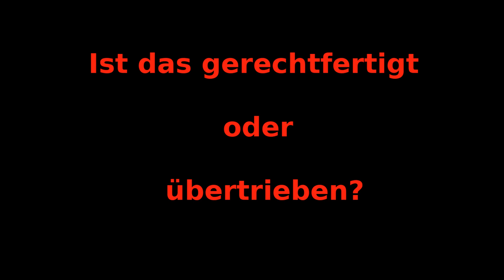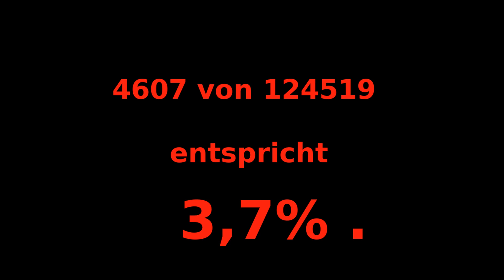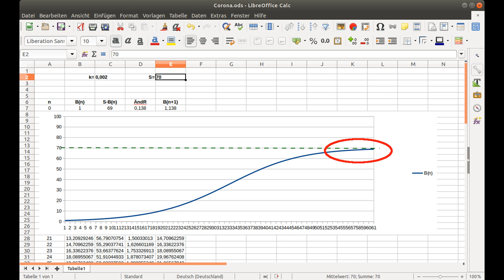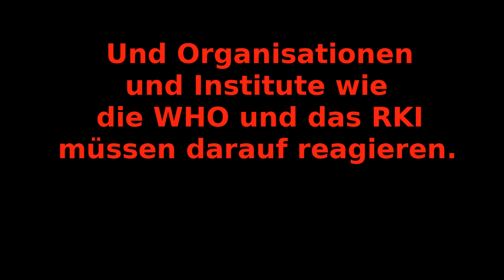Ist Covid19 eine Pandemie? (A. Temmel, 2020)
Am 11. März 2020 hat die WHO Covid19 zur weltweiten Pandemie erklärt. In diesem Video möchte ich mathematisch erörtern, warum das gerechtfertigt ist und zwar mittels einfachster statistischer Methoden.